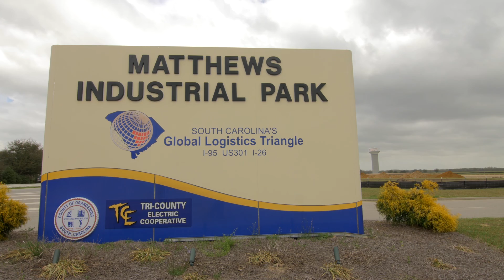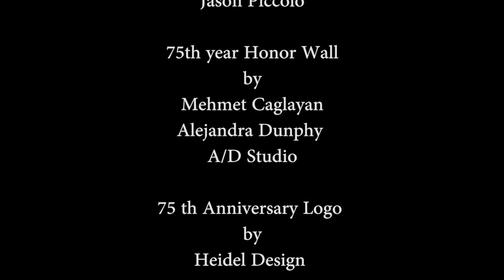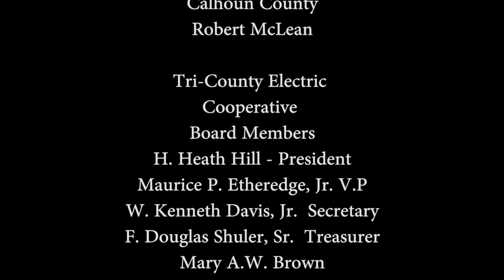Tri-county 75th Anniversary short documentary